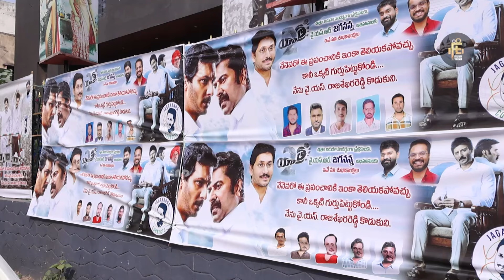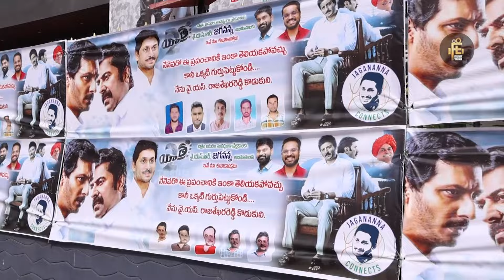Yatra 2 Public Talk | Yatra 2 Public Review | Mammootty | Jiiva | Ketaki Narayan | Mahi V Raghav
WATCH : Yatra 2 Public Talk | Yatra 2 Public Review | Mammootty | Jiiva | Ketaki Narayan | Mahi V Raghav

Hello And Welcome To Filmy Trend Official Youtube Channel. This Channel Goes To Uploading Only Exclusive videos in Telugu, Tollywood Updates, Movie Public Talks, Unknown facts, Political News, Movie reviews.

We Hope You Will Enjoy Our latest full movie Videos.